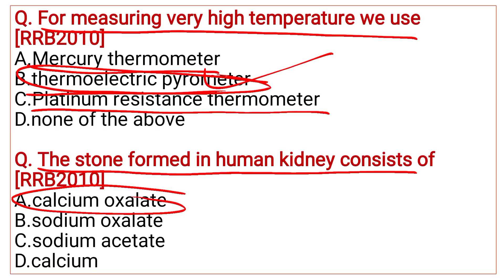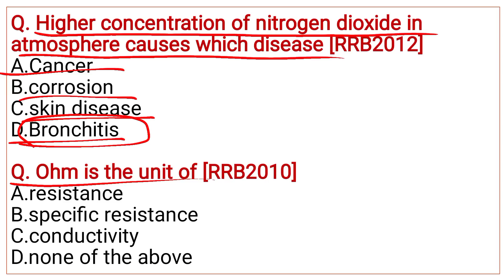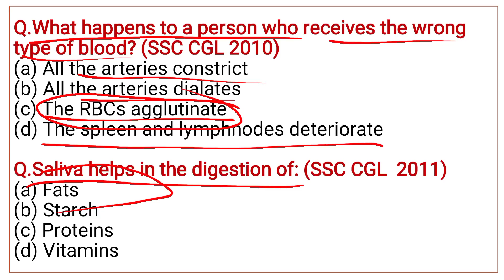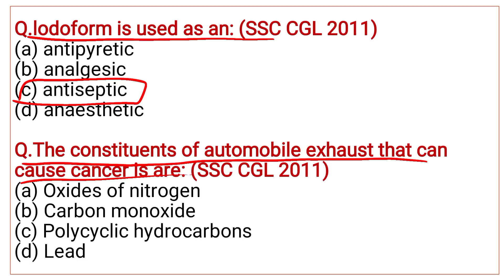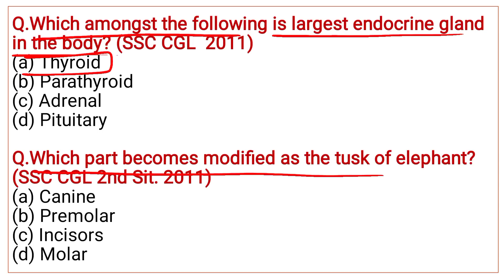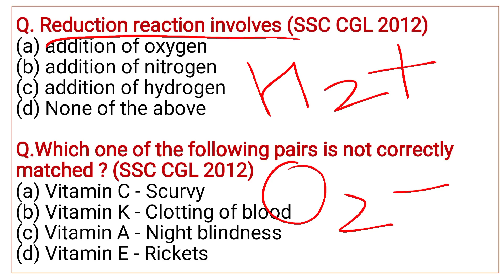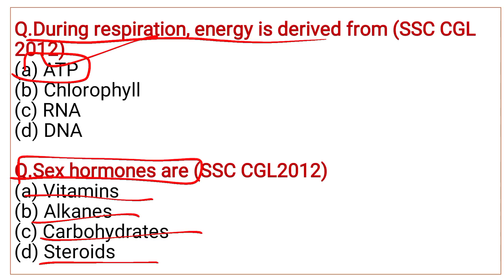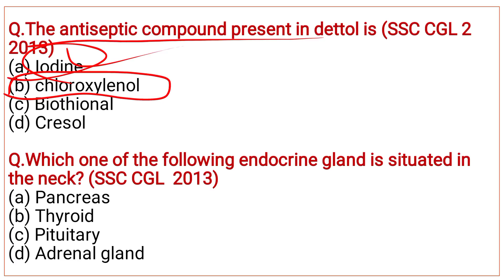L-2 | Jkssb Previous year solved question | panchayat account assistant | general science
Hello Friends,

"THE KNOWLEDGE RACE". It is a educational channel helpful for all the competitive exam like UPSC, PSC, SSC, RRB, CGL, CHSL, BANKING, JKSSB etc. and also other Central and State exams.
Best books for jkssb panchayat Account Assistant
Arihant
R Gupta's